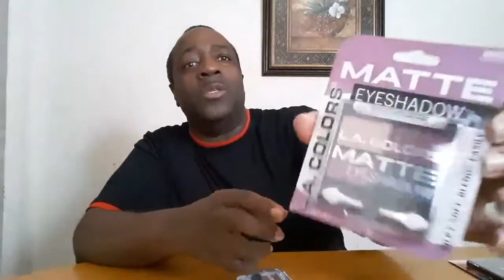Big cosmetic giveaway